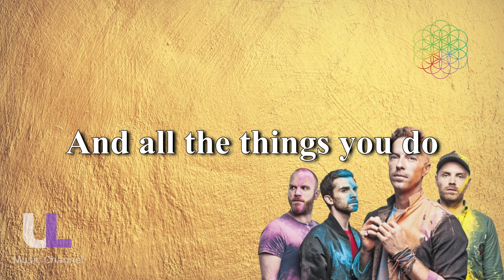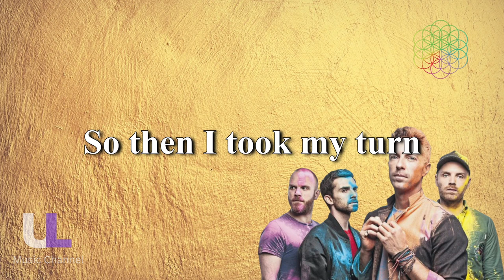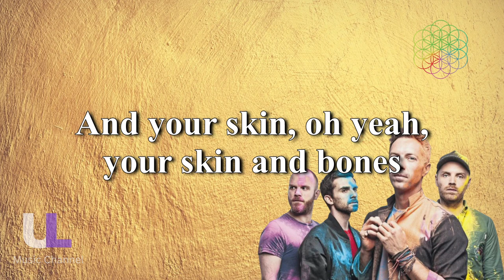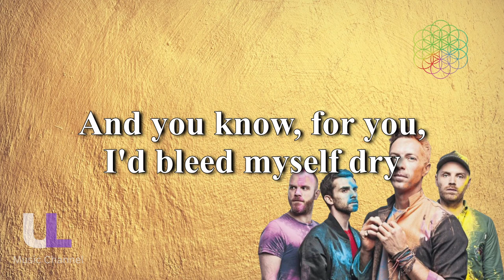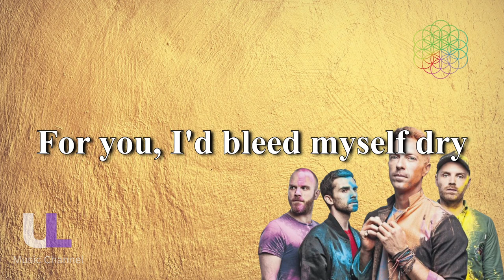YELLOW - COLDPLAY (LYRIC)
🎵 Judul/Title : YELLOW
🎙️ Penyanyi/Singer : COLDPLAY

What other songs or albums will the video be made of? Maybe, songs that are currently viral on TikTok, Spotify, YouTube, etc.? Write your comments below.